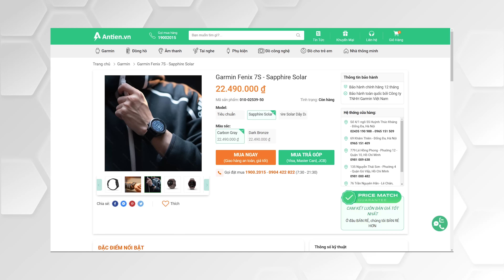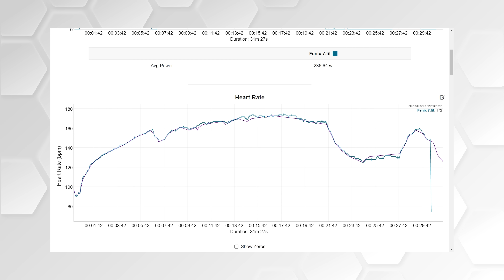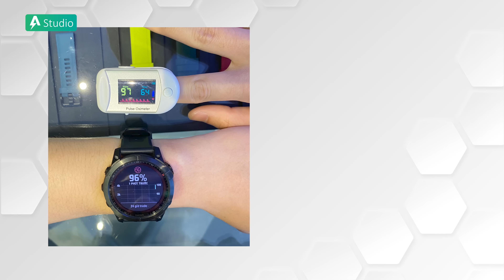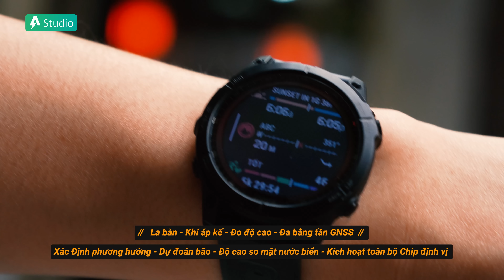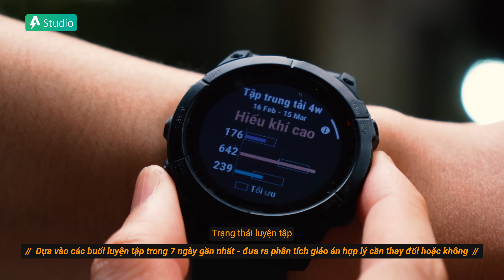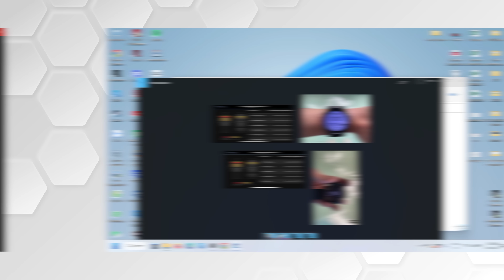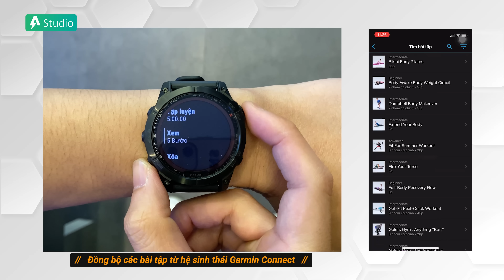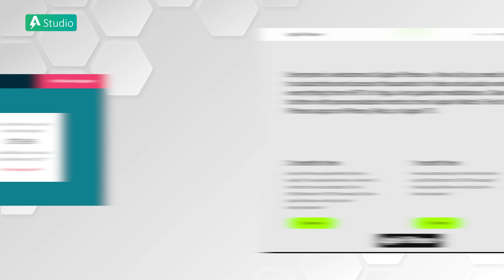Review và Trải nghiệm Garmin Fenix 7 Sapphire Solar| Đắt xắt ra miếng ?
00:00 Intro
01:45 Thiết kế
03:55 So sánh khả năng đo nhịp tim với Polar OH1 +
06:44 Các tính năng hỗ trợ theo dõi hoạt động hàng ngày
08:35 Các tính năng hỗ trợ thể dục thể thao ngoài trời
12:35 Các tính năng hỗ trợ thể dục thể thao trong nhà
17:25 Hỗ trợ chơi Golf
18:04 Hệ thống bản đồ màu chi tiết
18:45 Kết luận

► Tư vấn sản phẩm : 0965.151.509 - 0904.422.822
Cơ sở 1 : Số 4/1 ngõ 55 Huỳnh Thúc Kháng - Đống Đa - Hà nội
Cơ sở 2 : 69 Khâm Thiên - Đống Đa - Hà nội.
Cơ sở 3: 779 Lê Hồng Phong, Phường 12, Quận 10, TP. Hồ Chí Minh.
Cơ sở 4: 135 Nguyễn Thái Sơn, Phường 4, Quận Gò Vấp, TP. Hồ Chí Minh.
Cơ sở 5: 76 Trần Nguyên Hãn - Lê Chân, Hải Phòng